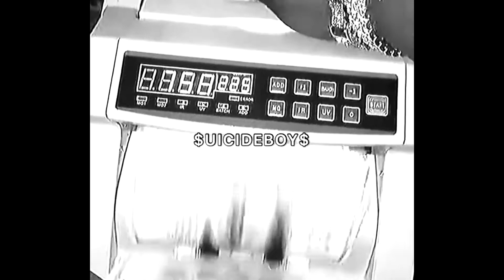$UICIDEBOY$ Type Beat "Now I barely speak to Seth" - (Long Term Effects Of SUFFERING Phonk Sampled)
Key: A sharp minor
BPM: 146

IMPORTANT:
This beat is free for non-profit use only (Youtube, Instagram, Soundcloud, Tiktok). For profit use in other platforms such as Spotify, Apple Music, etc, you have to purchase a lease.
You always have to credit (Prod. Jelly) in the title

$uicideboy$ type beat,uicideboy type beat,long term effects of suffering,phonk type beat,suicideboys phonk type beat 2021,memphis sample type beat suicideboys,scrim solo album,ruby da cherry type beat,scrim type beat,a man rose from the dead,i want to die in new orleans type beat,ramirez suicideboys type beat 2021,ghostemane type beat suicideboys,suicideboys type instrumental,phonk beats,thrillphonk type beats,jelly,memphis sample,piano sampled dark type beat